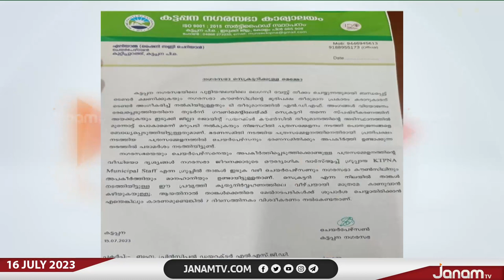സെക്രട്ടറിക്ക് ചെയർപേഴ്സന്‍റെ വിചിത്ര മെമോ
കട്ടപ്പന നഗരസഭയുമായി ബന്ധപ്പെട്ട വാർത്ത വാട്സാപ്പ് ഗ്രൂപ്പിൽ ഷെയർ ചെയ്തതിന് സെക്രട്ടറിക്ക് ചെയർപേഴ്സന്‍റെ വിചിത്ര മെമോ